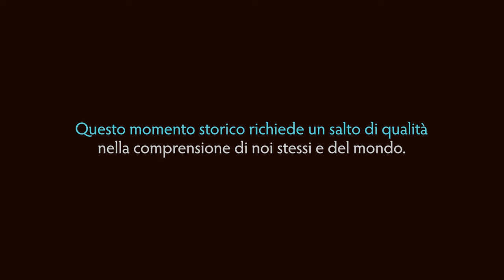DIALOGO 3 - Bocchi e Giacoma - Dialoghi sull'umano, fra scienza ed esperienza per un futuro vivibile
Terzo di una serie di dialoghi tra Gianluca Bocchi e Gianandrea Giacoma. Riprendiamo dalla moderna rivoluzione scientifica avvicinandoci al '900, affrontiamo la sfida di mantenere l'attitudine (simil socratica) nella scienza di "sapere non sapere". Nel '900 alcuni filoni della scienza mostrano come sia importante rimanere aperti all'imprevisto e all'incertezza, come opportunità di innovazione. Un difficile equilibrio sull'orlo del caos tra anarchia e rigidità. Ci chiediamo il ruolo di Popper su questo frangente. Chiudiamo con una riflessione sulla dinamicità "omeoretica" dei presupposti del conoscere e la necessità di incarnarli.